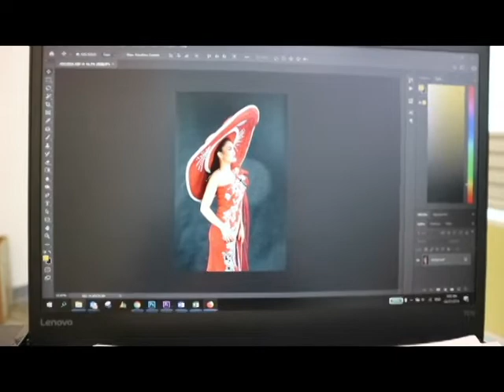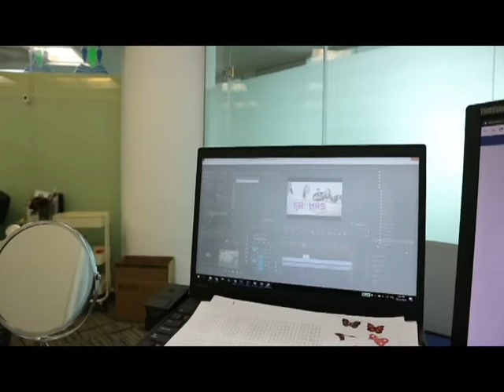V;og Day 37- First vlog with M50